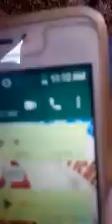25 يونيو، 2018